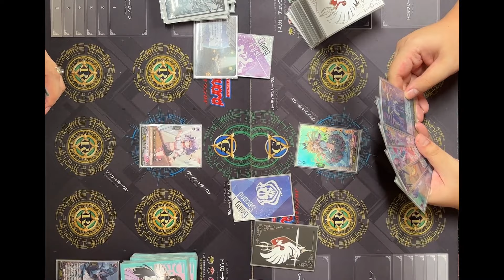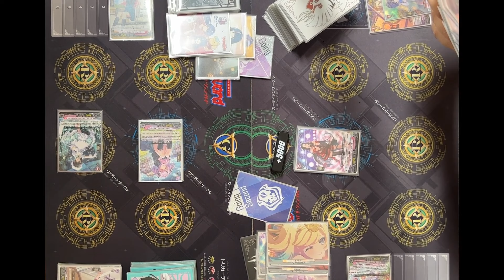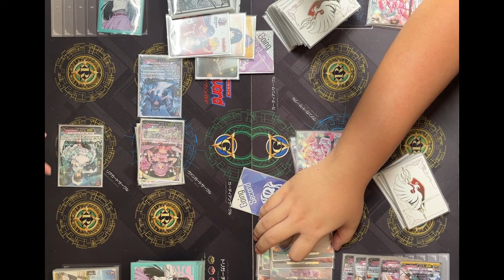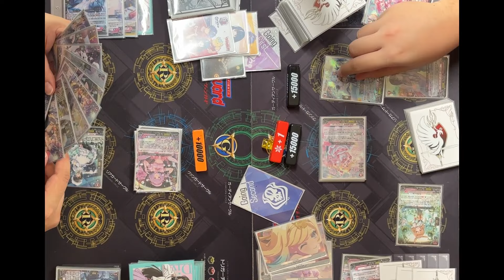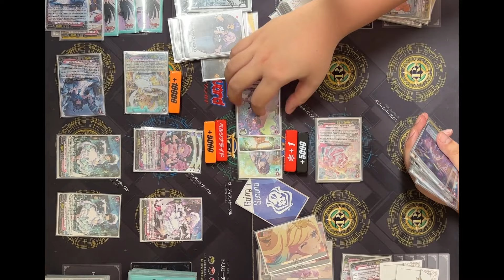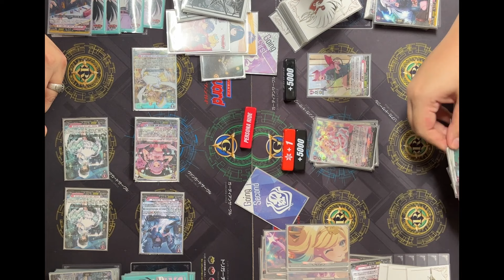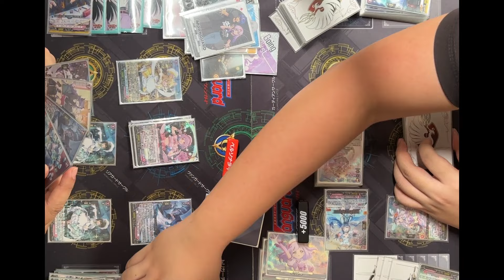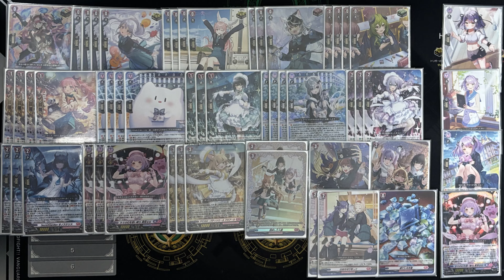[PR Test]Lyrical monasterio(Shinomiya Runa) VS Lyrical Monasterio(Lisciafael)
of 18th October 2024.
mechanics.
VG-DZ-BT05
November/December 2024 Shop tournament PRs
Deck list
お借りしたBGM素材